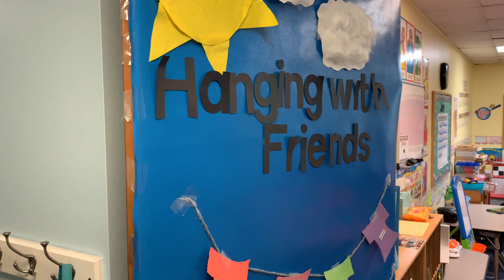Life at Gertrude Walden Daycare Center during the Covid-19 pandemic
Join us on an unscripted walk-through of the campus at Gertrude Walden Daycare Center in Stuart, Florida. Executive Director Thelma Washington shares insights about the facility, students, parent participation, and diverse array of organizations that support their mission.

Although this was filmed in June 2020 during the COVID-19 crisis, Thelma noted that because they are caring for the children of essential workers, their campus has never closed.

-Books, books, books. They highly value age-appropriate books, year-round.
-Facility support. At this time, the playground would benefit from regular maintenance.
-Special events. Easter, Thanksgiving, and Christmas are special times that need more hands-on.

Video by FilmsByTim.com.